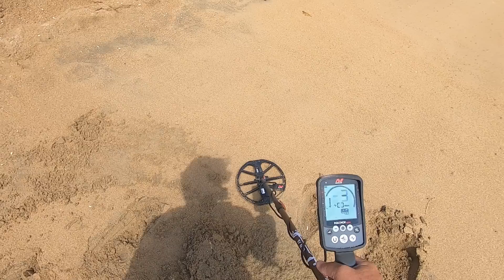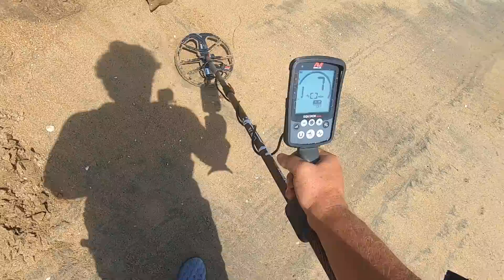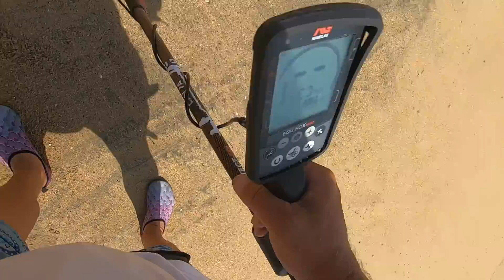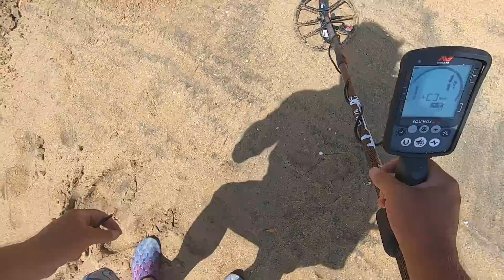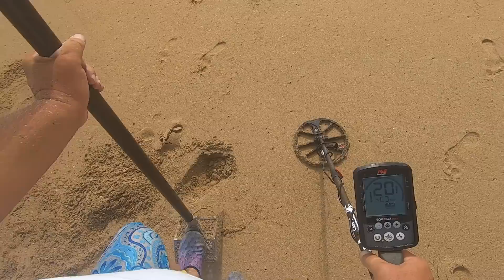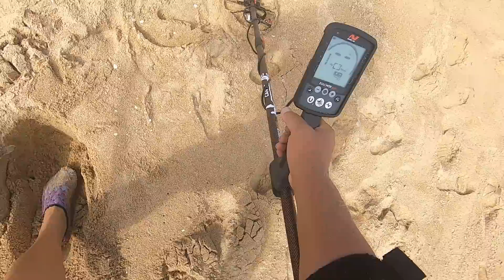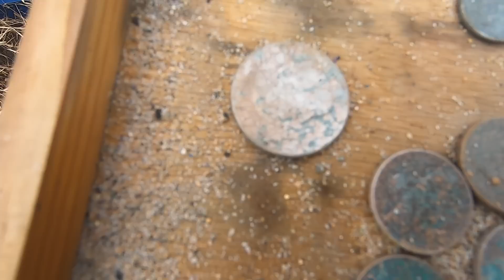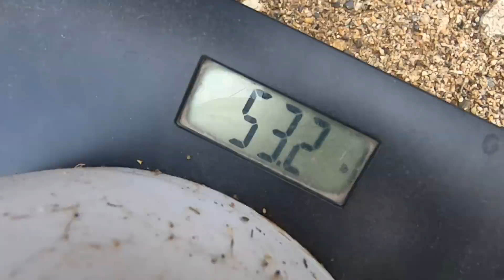Gold again beach metal detecting